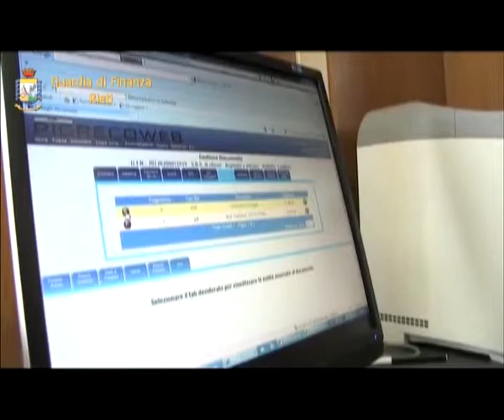Rieti: concorso in peculato per consulenze Comune, due arresti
Rieti, 8 nov. (Adnkronos) - Concorso in peculato. Questa è l'accusa mossa nei confronti del Dirigente del Settore Finanziario del Comune di Rieti e degli amministratori di due società incaricate dal Comune di svolgere il servizio di controllo di gestione.